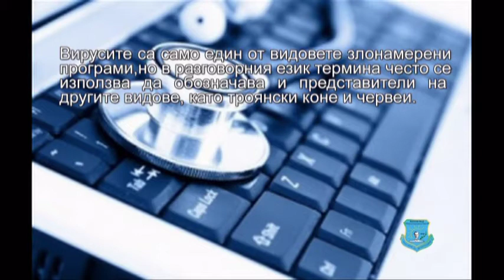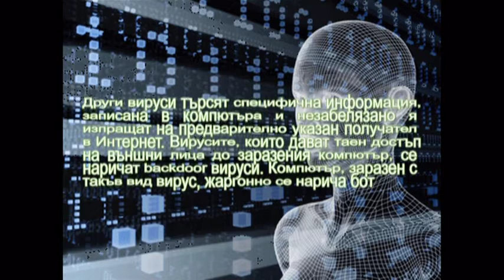Петя Стойчева Вируси 1